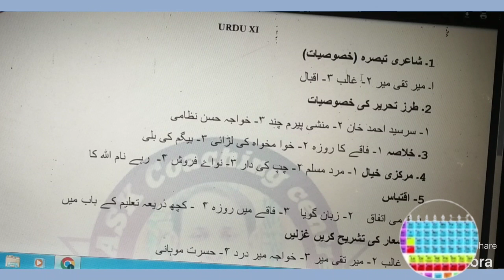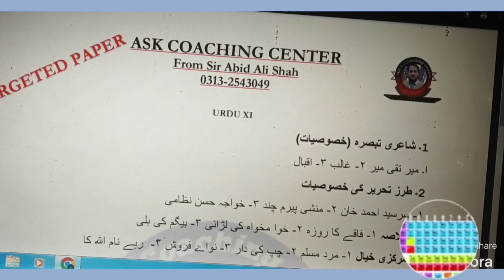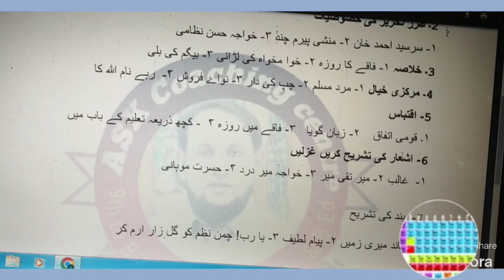XI First year Urdu // Targeted Paper